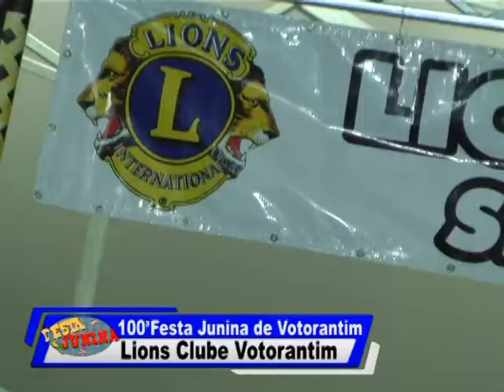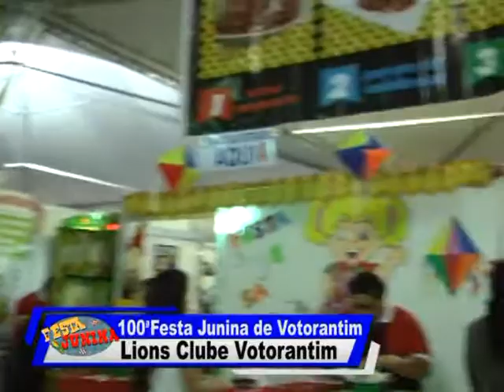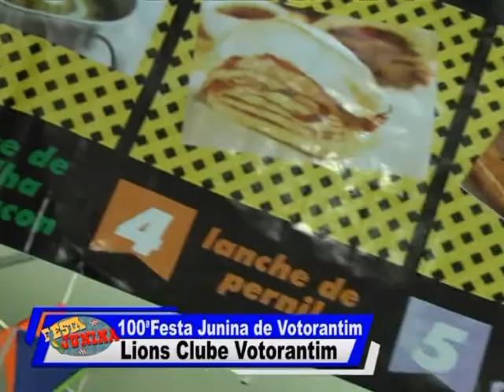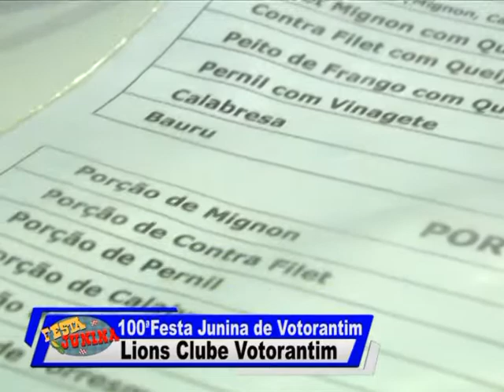100ª Festa Junina de Votorantim - Lions Clube Votorantim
100ª Festa Junina de Votorantim - Lions Clube Votorantim